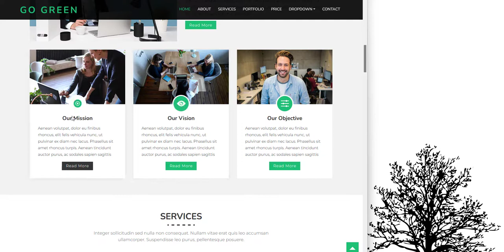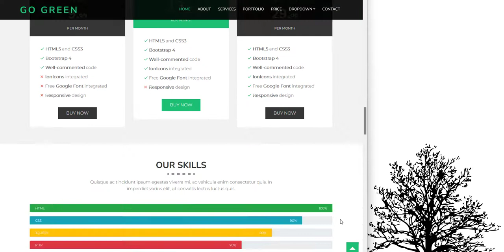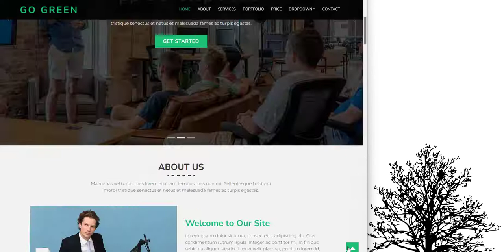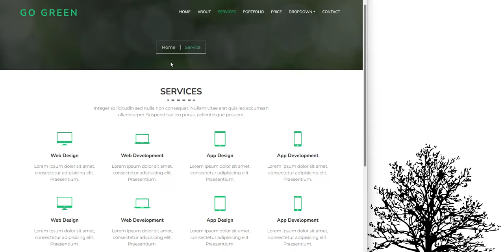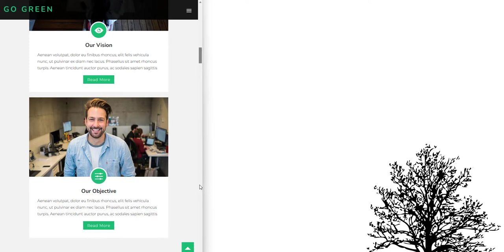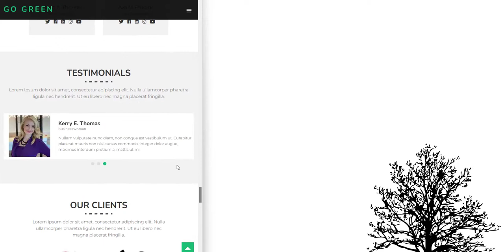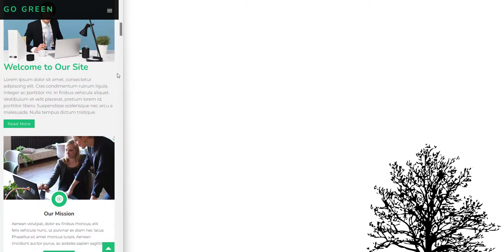*IT Company Portfolio - Software Company Website Design Free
⭐⭐⭐ IT Company Portfolio - Software Company Website Design Templates-  free project source code Download  💚💖💙

⭐⭐⭐ How to create a completely responsive IT Company Portfolio - Software Company Website Design Templates using HTML CSS and vanilla JavaScript. 🌟💚💖💙

FreeWebsiteCode.com tries to provide HTML, CSS, SCSS, JavaScript, React, Android Studio, Java, PHP, Laravel, Python, Django, C#(C Sharp), and ASP.net-related projects 100% free. We try to make learning easier. Free Website Code always tries to give free projects to those who are new learners. Free projects and source code will help to learn easily. They can save time and learn more.

⭐⭐⭐ SOURCE CODES  ⭐⭐⭐

💚💖💙🌟 The main feature of this website is: 🌟💚💖💙
✔   Responsive Header / Navbar with toggle menu bar effect.
✅ Responsive home section using flexbox.
✔   Responsive specialty section with hover effects using flexbox.
✅ Responsive popular product card section using flexbox.
✔   Responsive image gallery with hover effect section using flexbox.
✅ Responsive steps section using flexbox.
✔   Responsive review card section using flexbox.
✅ Responsive order contact form section using flexbox.
✔   Responsive footer section.
✅ Loading animation with fade-out effect using JavaScript.
✔   Scroll to a top button using JavaScript.

"Design Credit: "

✅ 100% Free Source Code Download Guaranteed. Stay With Free Website Code 👍❤👍
All kinds of free website codes are available here. Anyone can download Source Code free of cost.

👇👇👇 Follow Us 👍👍👍

How to make a website using HTML CSS and JavaScript
Complete website in HTML CSS and JavaScript with source code.